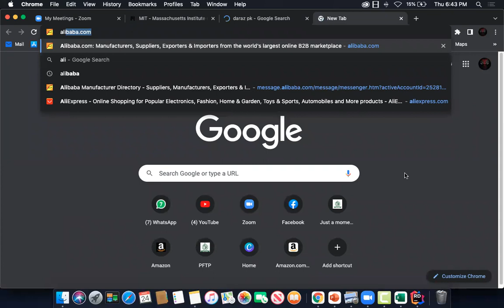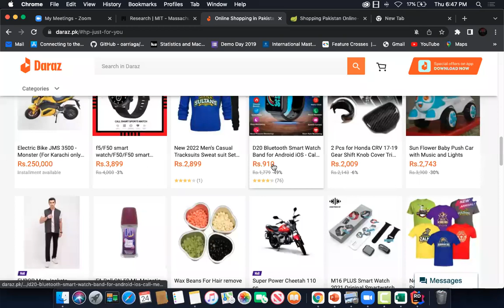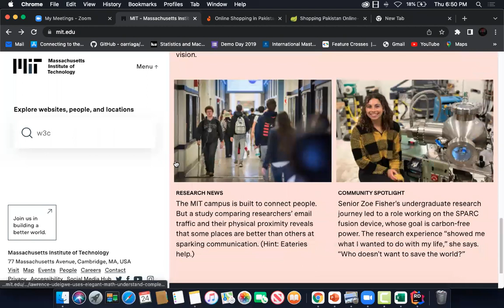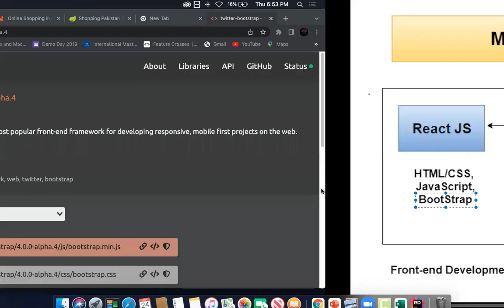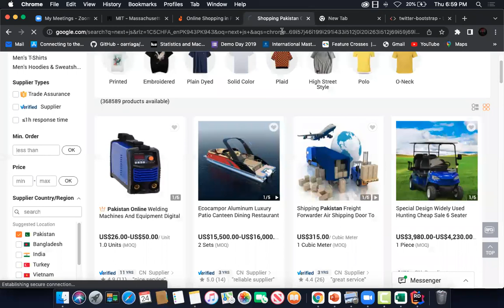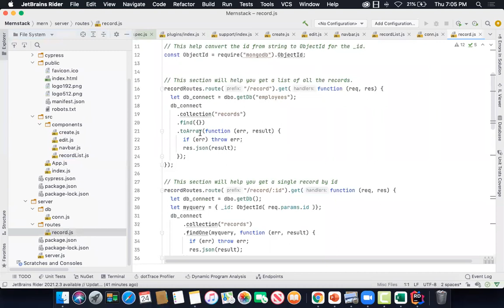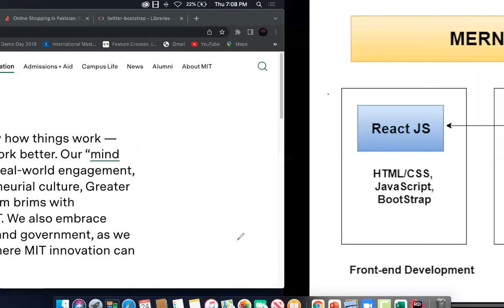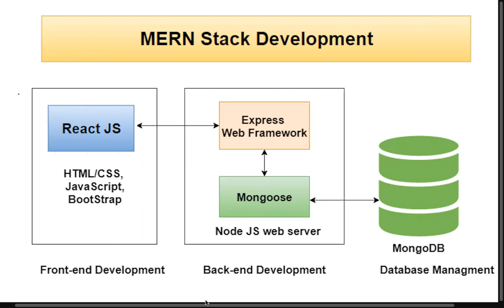Mern Stack & Full Stack -Zoom Session-24 March-2022|zoom series